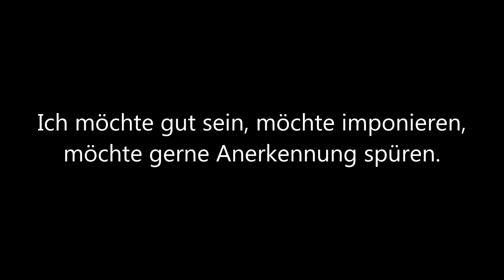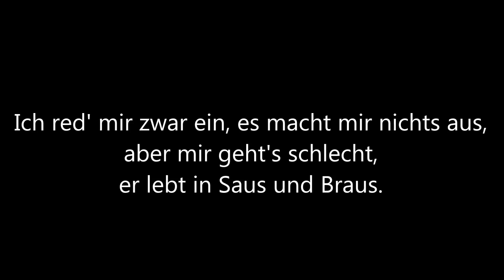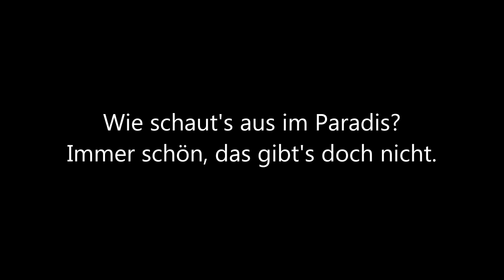Geh in Frieden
Ein großes Wort. Aber was bedeutet es?